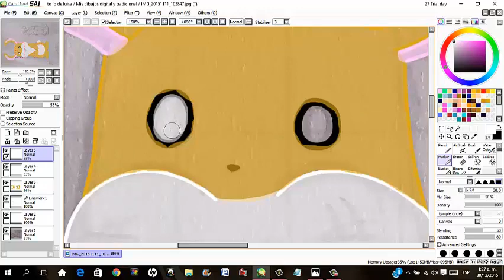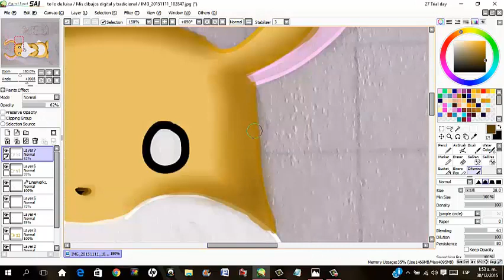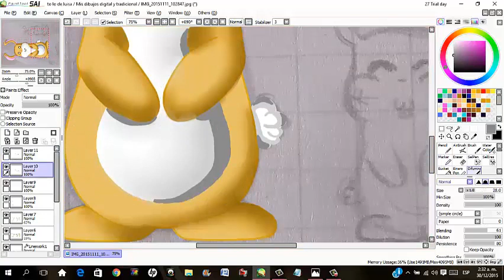Conejito/SpeedPaint/ By: Luisa Salcedo